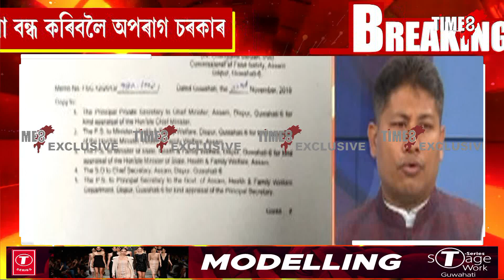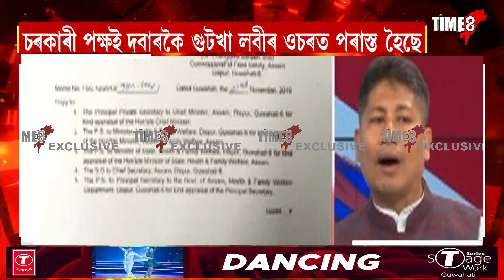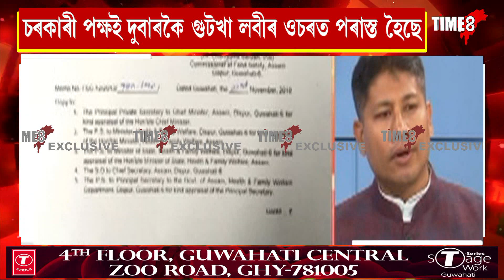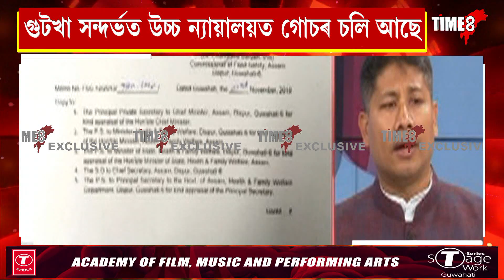NEWS | অসমত বন্ধ নহয় গুটখা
অসমত বন্ধ নহয় গুটখা
চৰকাৰী পক্ষই দুবাৰকৈ গুটখা লবীৰ ওচৰত পৰাস্ত হৈছে
যাৰ বাবে অসমত গুটখা বন্ধ কৰিবলৈ অপৰাগ চৰকাৰ